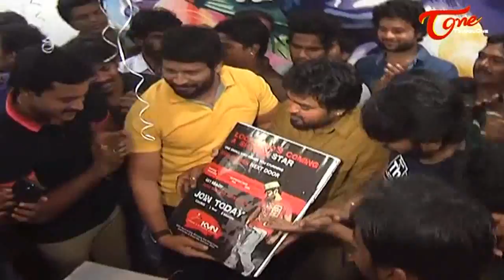Sunil & Sampath Nandi Launched Kundances Fitness Studio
Hero Sunil and Director Sampath Nandi at Kundances Dancee n Fitness Studio Opening